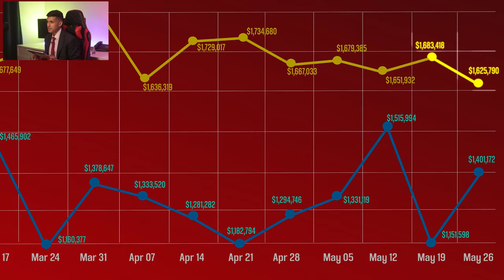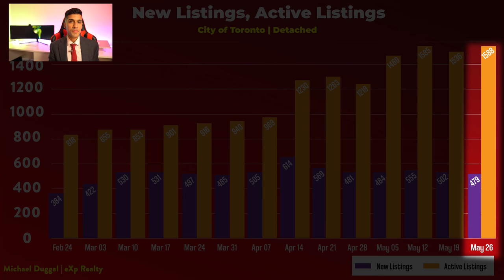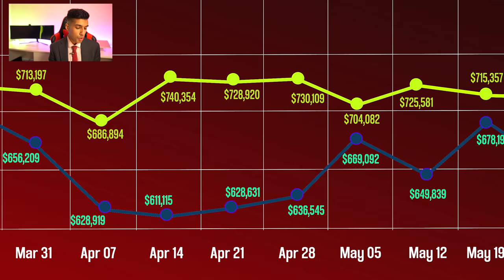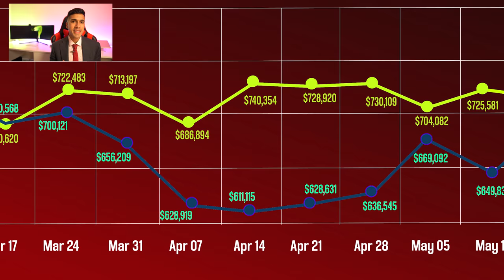Why Have Toronto Real Estate Prices Reached A Four Month Low?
Our average price for detached homes has hit the lowest point since February 17th, 2021. Is it the right time to buy, or will Toronto prices drop further? Let’s review the average price changes for detached and condos in the Toronto Real Estate market and answer important questions, including; is the market more favorable for sellers, or buyers?

⏰Timestamps⏰
00:00 Introduction
00:03 Video Agenda
00:10 Average Sales Price For Toronto Detached Market (Yearly Comparison)
01:04 Number Of Sales Reported In Toronto (Yearly Comparison)
01:35 New And Active Detached Listings In Toronto
02:03 Highest Months Of Inventory For Detached Properties (MOI)
02:31 Average Sales Price For Toronto Condo Market (Yearly Comparison)
03:09 Weekly Activity Of Condo Market In Toronto
03:34 Highest Months Of Inventory For Condo Market (MOI)

📷 CAMERA:
POCKET-SIZED CAMERA VLOGGING:
4K CAMERA (AMAZING CAMERA!):
Lens (Blur The Background Like Many Youtubers Have!):

🎙️ AUDIO:
Microphone (I Use This One):
Microphone Without Boom Stand:

💡 LIGHTING:
LED Lights (Great Value):
Light Diffusers (Makes the light less harsh):

🎉 ACCESSORIES:
Micro SD Card:
Camera Remote:
Camera Stand: